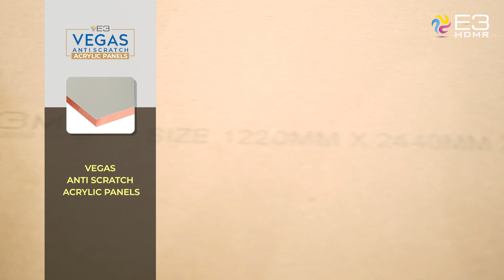E3 MDF Corporate Video | MDF Plant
🚀 Welcome to the Official E3 Group YouTube Channel! 🚀

Under the visionary leadership of Shri Sanjay Garg (CMD), E3 Group has grown from its humble beginnings as a small plywood business in Delhi in 1990 to becoming one of India's leading manufacturers. With over 30 years of expertise, we offer a diverse range of products including PVC edgebanding, acrylic laminates and panels, artificial grass, decorative laminates, modular kitchens and cabinets, polycarbonate sheets, telescopic drawer slides, MDF, and plywood. We also excel in creating high-quality interior and exterior paneling solutions. Utilizing state-of-the-art technology and modern equipment, E3 Group is committed to delivering durable, cost-effective, and top-tier products to our valued customers.